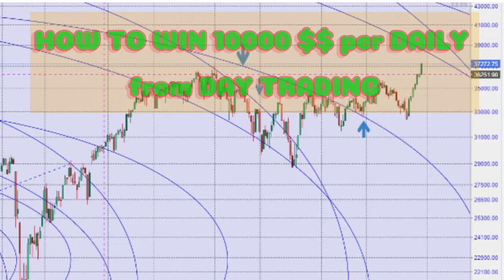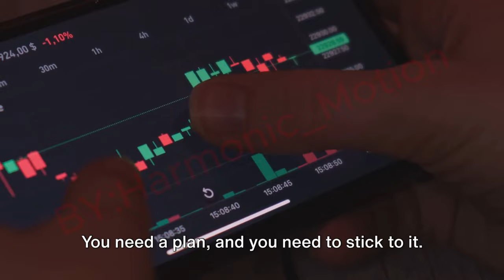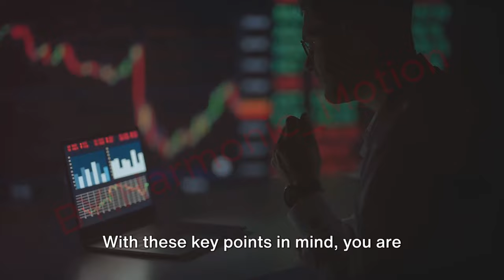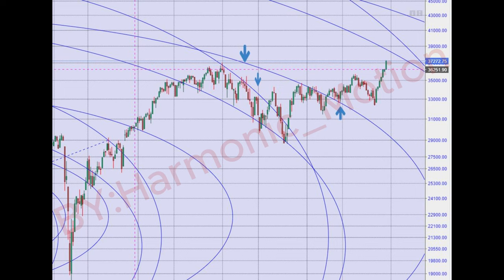10'000 $$ per day trading TIPs #:1 p:1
In this informative and engaging video, we are diving deep into the world of daily trading and unlocking its secrets for you! Whether you're a beginner looking to learn the ropes or an experienced trader seeking new strategies, this comprehensive guide has got you covered.

Join us as we demystify the art of daily trading, with a special focus on the ever-popular and lucrative gold trading market. We'll walk you through the fundamentals of technical analysis, helping you decipher those complex charts and indicators that can make or break your trades.

Learn how to identify key trading patterns, spot potential market reversals, and execute profitable trades with precision. We'll provide you with invaluable tips and insights from seasoned traders who have mastered the art of earning money through daily trading.

So, if you're ready to take your trading skills to the next level and unlock the potential of gold trading, this video is a must-watch! Let's demystify daily trading together!